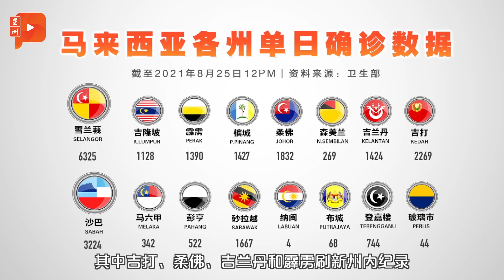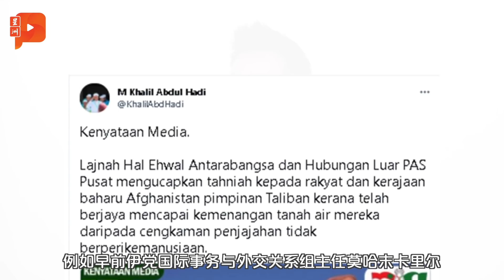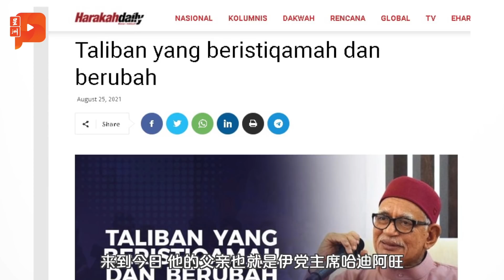百格大事纪｜塔利班已改变？哈迪：是媒体放大过去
伊党主席哈迪今日为塔利班背书，并谴责西方媒体过度报道往事，以及制造假消息试图诋毁伊斯兰。不过，早前他的儿子也因祝福塔利班掌权，而被网民围剿后紧急删帖……